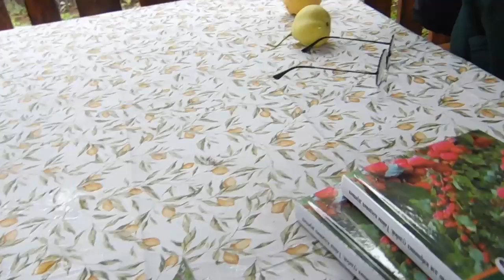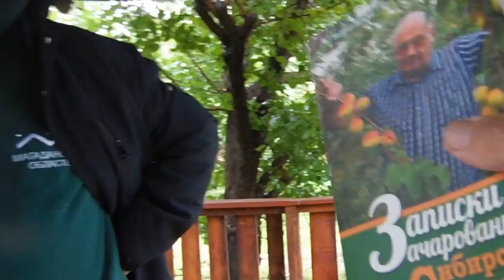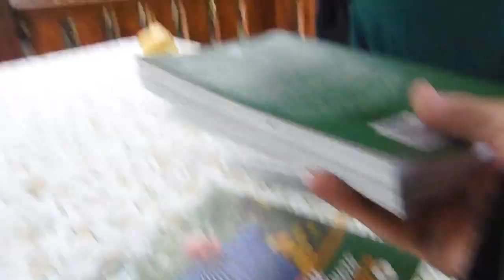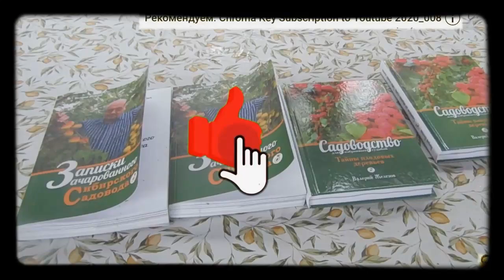Садоводам Железовым доверяют! Второй приезд за 7 лет.